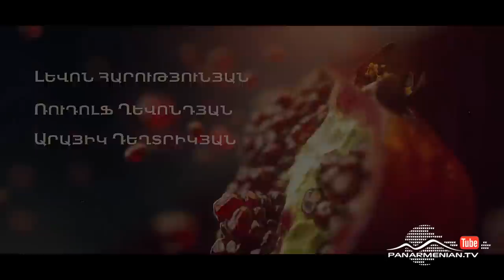Նռան հատիկ, Սերիա 360 / Pomegranate seed / Nran hatik